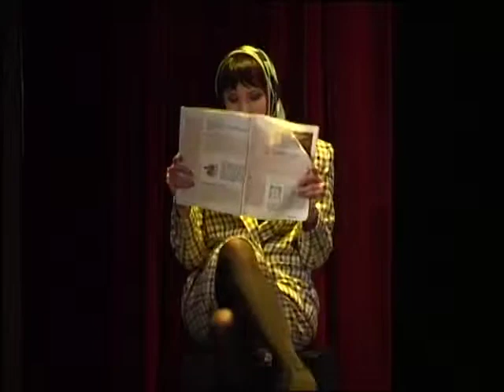La rumeur est le plus vieux média du monde - Les ApprentiScènes 2011 - groupe N°107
CFA Paris Académie Entreprise - Paris
Metteur en scène : Marc-Michel Georges